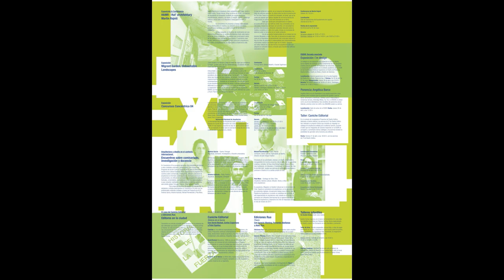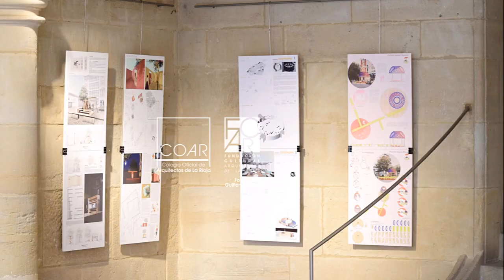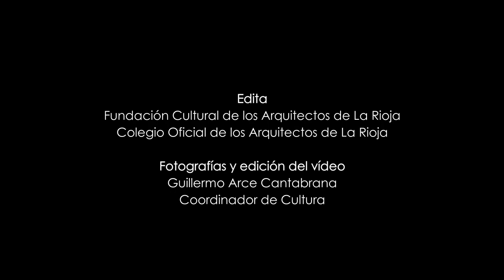Vídeo resumen Concéntrico 04 2018 FCAR - COAR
Concéntrico 04
Festival Internacional de Arquitectura y Diseño de Logroño
27, 28, 29, 30 de abril y 1 de mayo de 2018

Concéntrico es el Festival Internacional de Arquitectura y Diseño de Logroño que propone reflexionar sobre el ámbito urbano y la ciudad. La nueva edición, Concéntrico 04, se celebra del 27 de abril al 1 de mayo de 2018.

El Festival invita a recorrer la ciudad mediante instalaciones, exposiciones, encuentros, actividades y performances que crean una conexión entre las sedes, plazas, calles, patios y espacios ocultos que habitualmente pasan desapercibidas en su día a día.

Concéntrico, abierto a todos los ciudadanos y visitantes, está dirigido a un amplio público al que se proponen múltiples recorridos con una mirada poco convencional. Todas las actividades programadas son elementos de reflexión, de observación, y despiertan el deseo de recuperar el placer por el lugar, por la ciudad.

Fotografías y edición del vídeo:
Colegio Oficial de Arquitectos de La Rioja
Fundación Cultural de los Arquitectos de La Rioja

Guillermo Arce Cantrabrana
Coordinador de Cultura